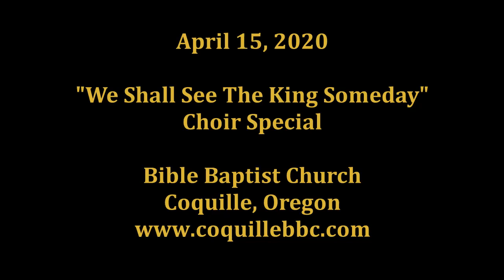BBC200315choir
Choir Special: We Shall See The King Some Day